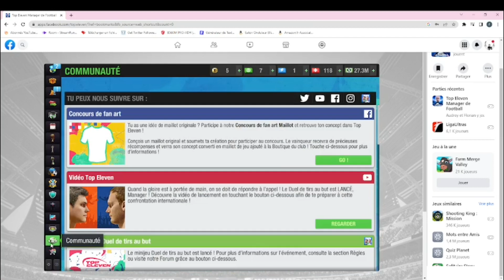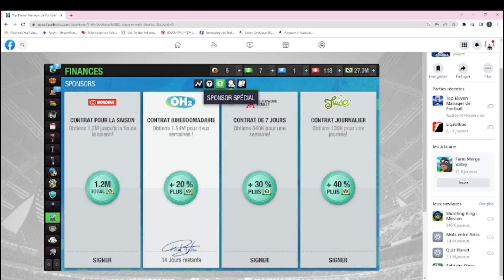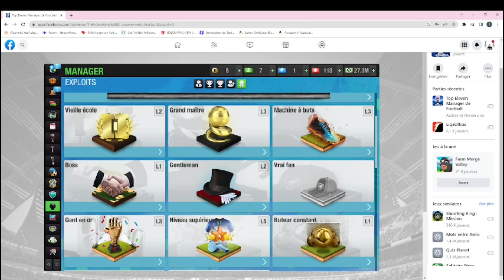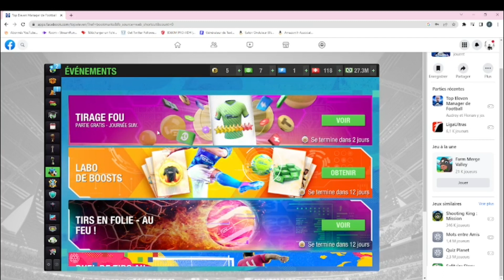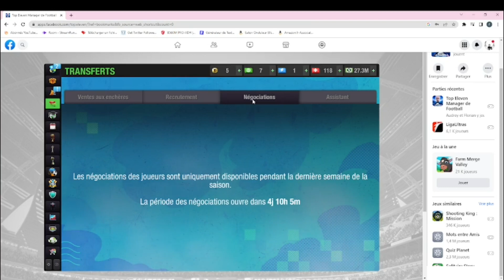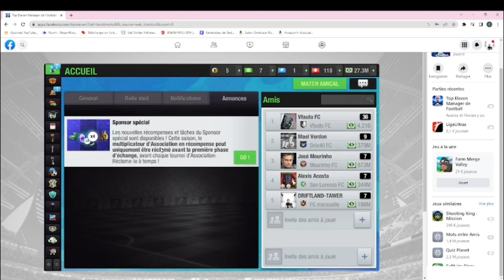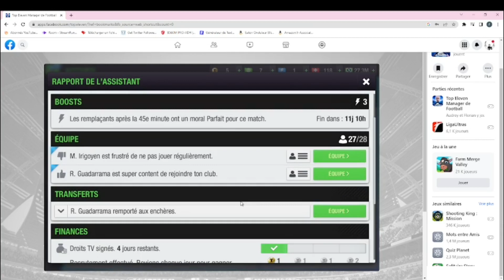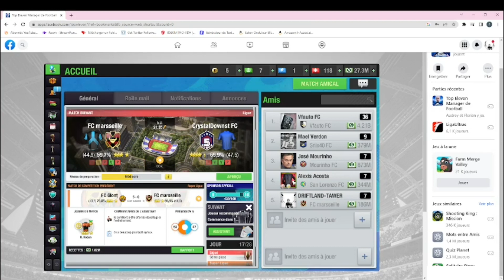PETIT JEU DE FOOT TOP ELEVEN FOOTBALL MANAGER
PETIT JEU DE FOOT  COOL A JOUER: TOP ELEVEN FOOTBALL MANAGER